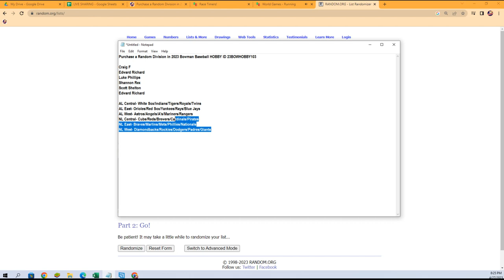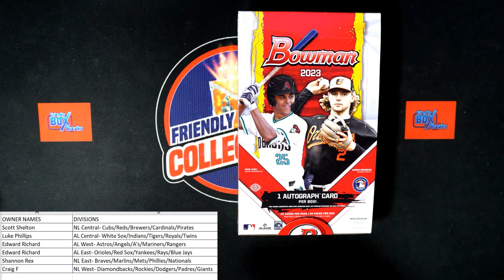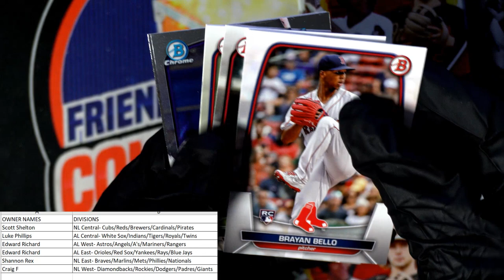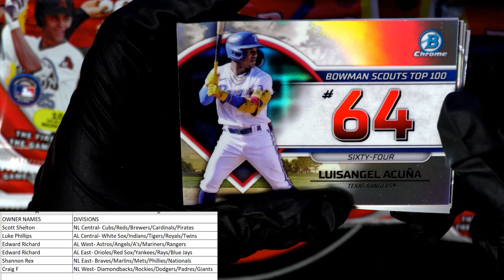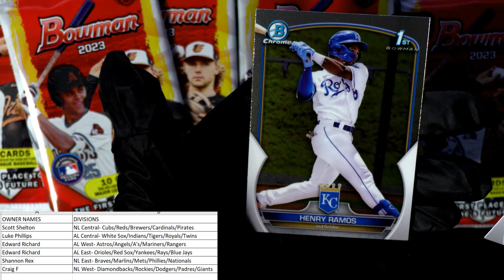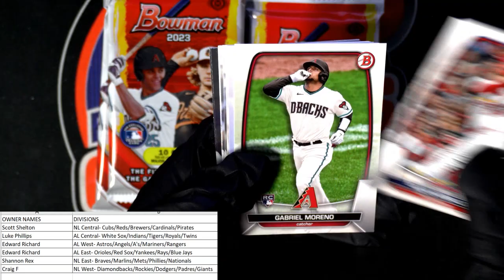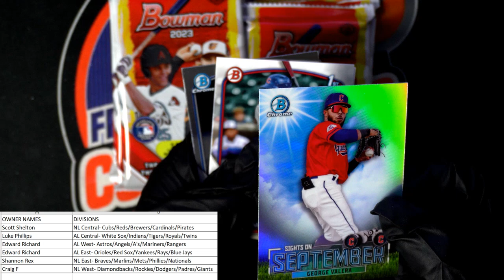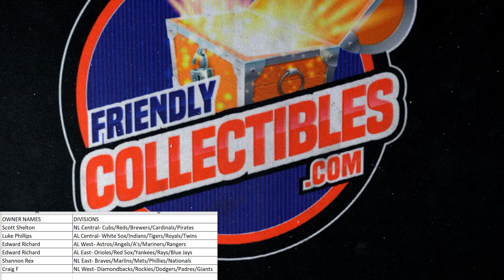Opening a box of 2023 Bowman Baseball HOBBY ID 23BOWHOBBY103